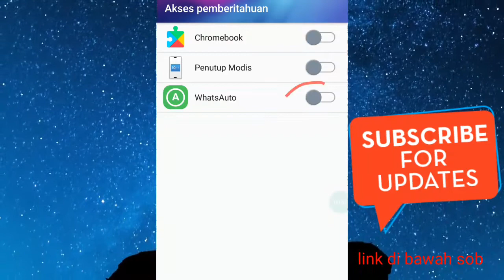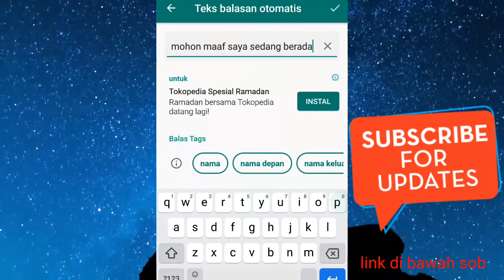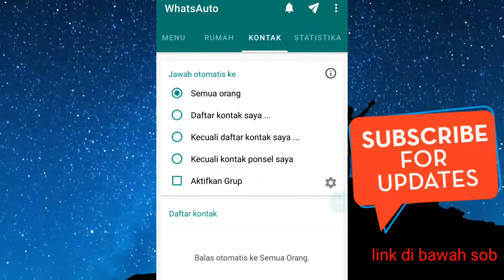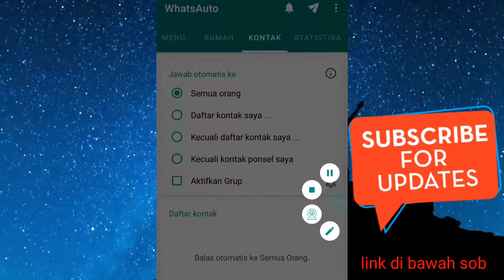🔴Cara whatsapp bales chat otomatis ✍️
whatsapptrick,caraautoreplaywhatsapp,carawhatsappmembalasotomatis,baleschatotomatis,chatotomatis,whatsappmod,whatsapp2021,whatsapptrick,whatsaapp